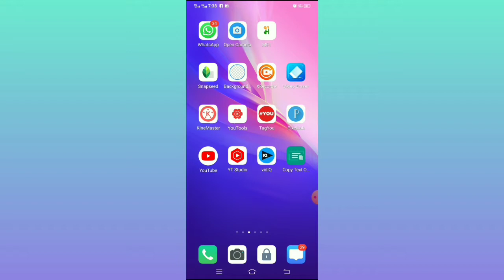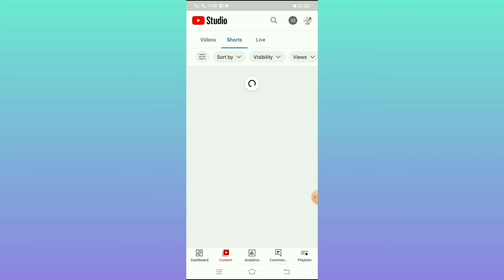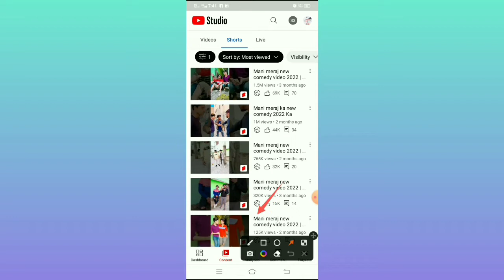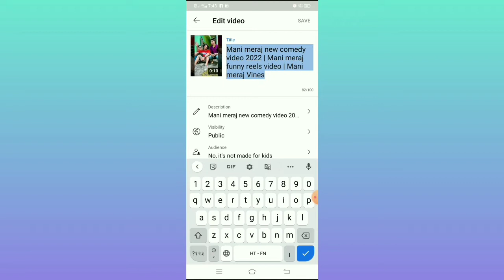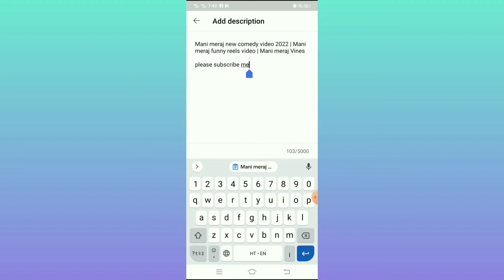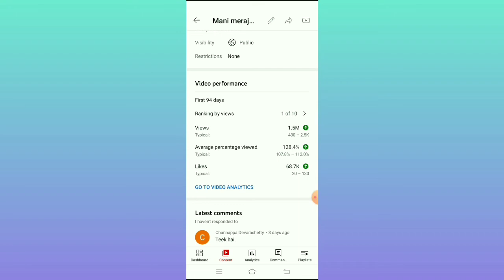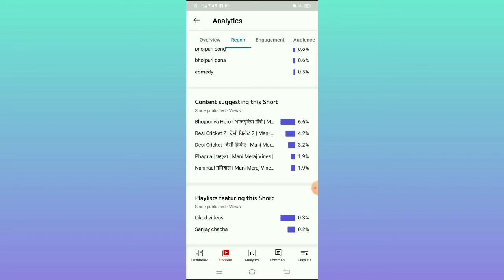How To Viral Short Video On Youtube🔥 | outube Short Video Ko Viral Kaise Karen | 2022